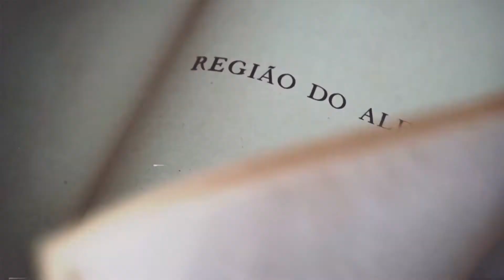Cristina Frolov | CASTEL MIMI WINERY